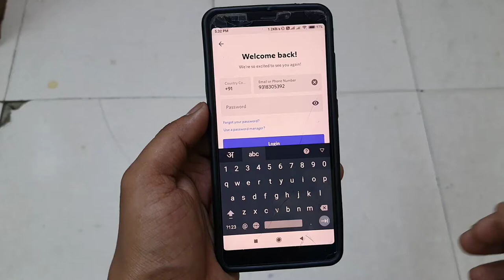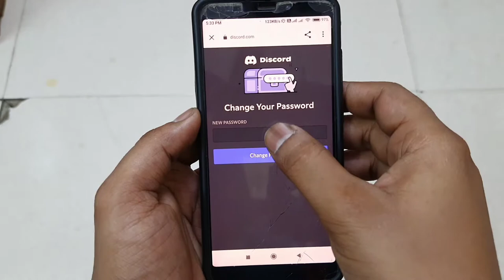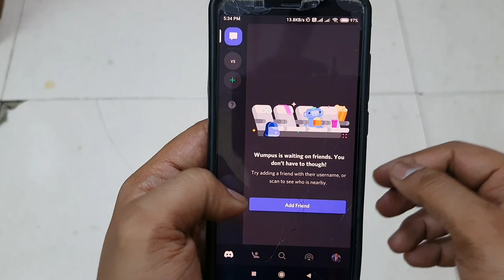Discord Ka Password Bhul Gaye To Kya Karen | How To Reset Discord Password With Phone Number